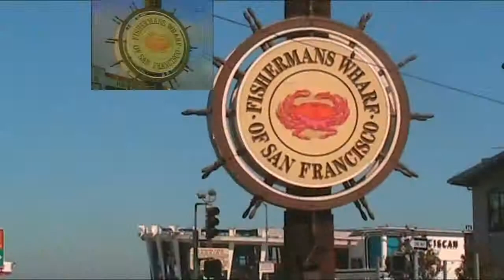Full house in San Francisco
I made a video on what we did in San Francisco based on the full house intro.